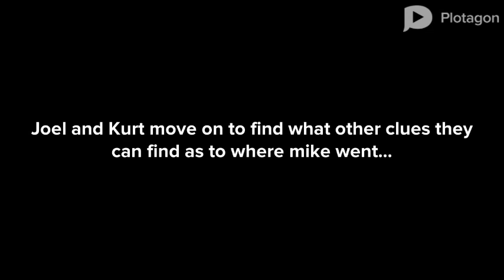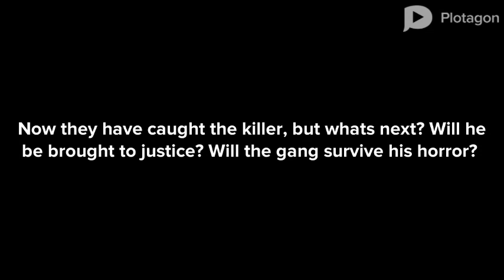Who Killed King? Part 2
An addition to the saga of trying to find who killed King! Will Kurt and Joel find him? Will jeremy ever not lose his mind? The world has yet to find out!